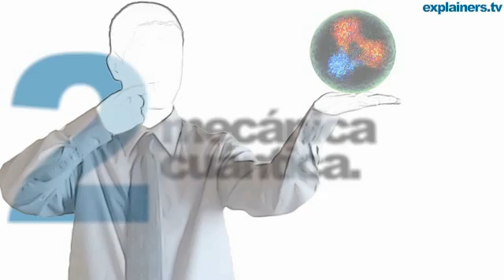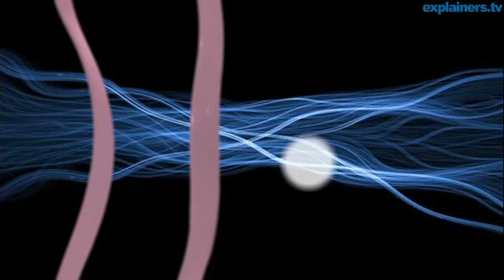Qué es la teoría de las cuerdas, en 3 minutos. por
La teoría de las Cuerdas. Que formula la teoría mas importante de la historia, que trata de encontrar respuestas al origen de todas las cosas.